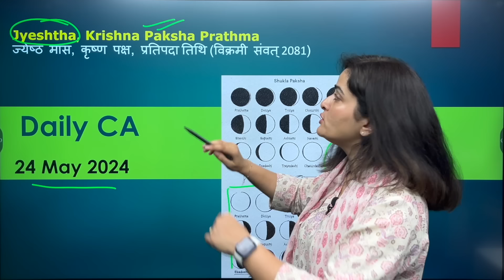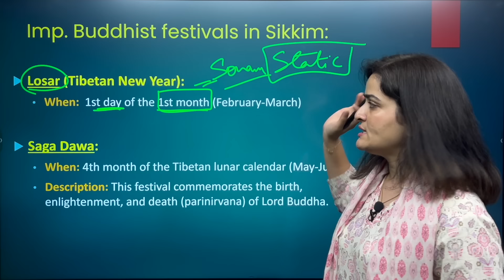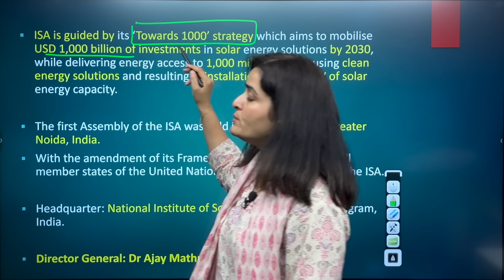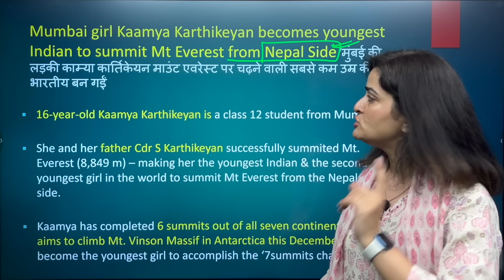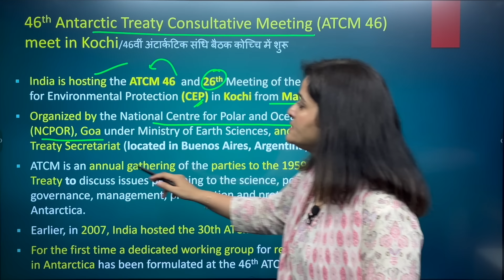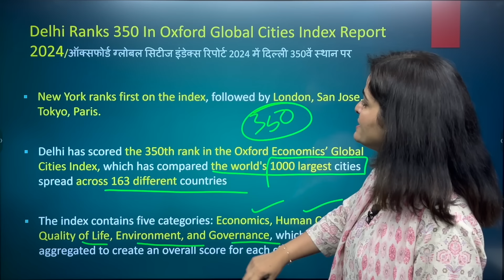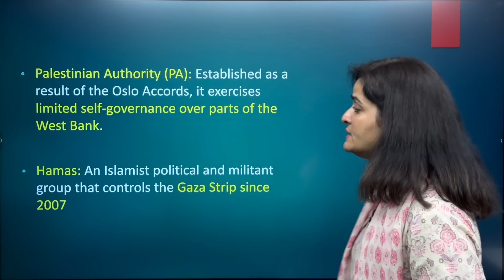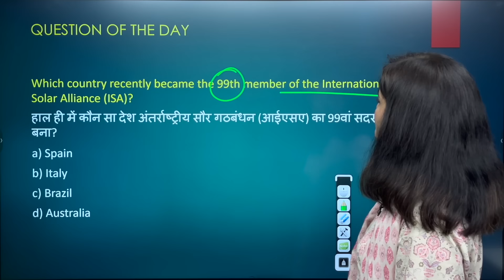24 May Current Affairs 2024 | Daily Current Affairs | Current Affairs Today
24 May Current Affairs 2024 | Daily Current Affairs | Current Affairs Today

24 May 2024 in Hindi and English. Dive deep into current affairs with us and gear up for success in your competitive exams! Let's make your exam preparation journey informative and impactful!